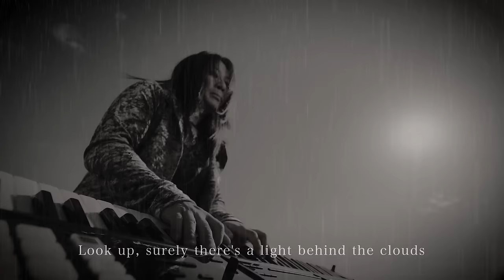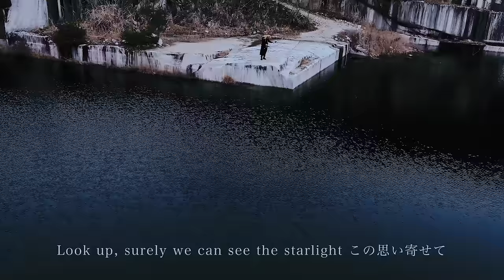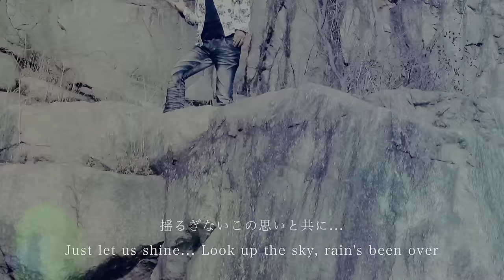GALNERYUS – LET US SHINE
ミリオンヒット・紅白出場経験もある日本が世界に誇る超絶クリアハイトーンボーカリスト小野正利、21世紀のギターヒーローSYUに超絶技巧をもったメンバーで構成される日本のトップ・メタルランナーGALNERYUS。

前作、新メンバーLEA(Drums)を迎えての『UNION GIVES STRENGTH』を経て、更に強固になったGALNERYUSの新スペシャル・アルバム『BETWEEN DREAD AND VALOR』が遂に完成！

予想をまたしても上回る新機軸曲は勿論、新たなる代表曲間違い無しの王道チューンの数々に加え、小野正利が担当する「終末のワルキューレ II」(Netflix)エンディング曲「祈」のGALNERYUSヴァージョンも収録。

アルバム初回限定盤付属のDVDには"FIND THE WAY TO OVERCOME" TOUR 2021@新宿BLAZEのライブ映像を収録。
Tシャツ付き完全生産限定盤も発売！

2023/3/1（水）発売
スペシャル・アルバム「BETWEEN DREAD AND VALOR」
・T-シャツMサイズ付き完全生産限定盤(CD+DVD) / ￥8,030円(税込) / WPZL-32044～5
・T-シャツLサイズ付き完全生産限定盤(CD+DVD) / ￥8,030(税込) / WPZL-32046～7
・初回限定盤(CD+DVD) / ￥4,730(税込) / WPZL-32042～3
・通常盤(CD) / ￥2,530(税込) / WPCL-13466

【CD収録曲】
1. DEMOLISH THE WICKEDNESS!
2. RUN TO THE EDGE
3. TIME WILL TELL
4. LET US SHINE
5. WITH PRIDE
6. BRAVEHEARTS
7. A PIECE OF SOULS
8. 祈 (GALNERYUS VERSION)

【DVD収録内容】 ※完全生産限定盤/初回限定盤のみ
Live At Shinjuku BLAZE, Tokyo 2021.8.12
(From "FIND THE WAY TO OVERCOME" TOUR 2021)
・THE HOWLING DARKNESS
・FLAMES OF RAGE
・HOLD ON
・MY LAST FAREWELL
・A FAR-OFF DISTANCE
・DEEP AFFECTION
・EVERLASTING
・BLEEDING SANITY
・SEE THE LIGHT OF FREEDOM
・WHATEVER IT TAKES (RAISE OUR HANDS!)
・ROCK YOU LIKE A HURRICANE (SCORPIONS COVER)
・FATE OF THE SADNESS
・TEAR OFF YOUR CHAIN
・BRAVING FLAG
・RAISE MY SWORD
・DESTINY
ーーーーーーーーーーーーーーー
"STRUGGLING BETWEEN DREAD AND VALOR" TOUR 2023
3/24 （金）埼玉 HEAVEN'S ROCK さいたま新都心 VJ-3
3/26（日）栃木 HEAVEN'S ROCK 宇都宮 VJ-2
4/1（土）大阪 UMEDA CLUB QUATTRO
4/2（日）名古屋 Electric Lady Land
4/7（金）福岡 DRUM Be-1
4/9（日）広島 SECOND CRUTCH
4/14（金）札幌 cube garden
4/16（日）仙台 darwin
4/21（金）長野CLUB JUNK BOX
4/23（日）新潟GOLDEN PIGS RED
4/30（日）KT Zepp Yokohama